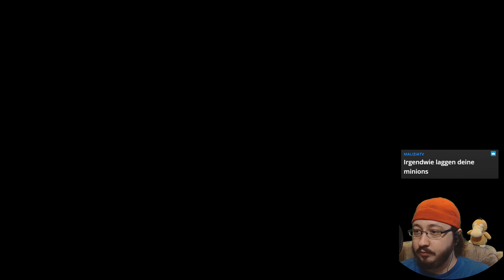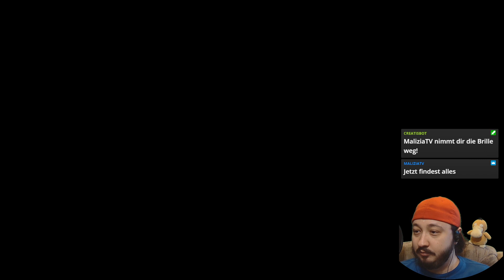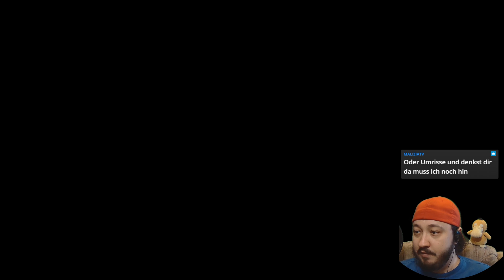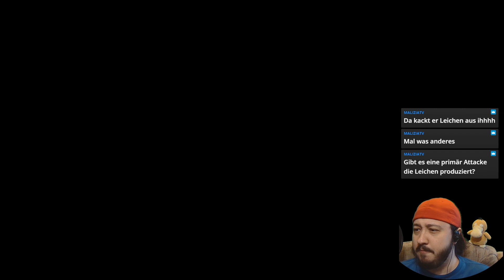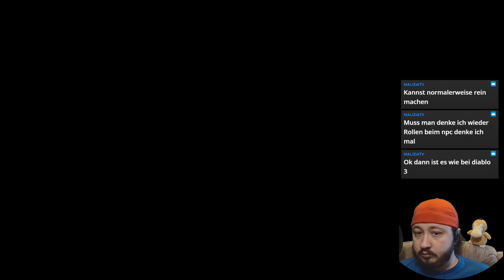Diablo IV Early Access Beta - Necro #8 Auf dem Weg zu Ashava?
Diablo IV Early Access Beta - Necro
Streamaufzeichnung von Twitch